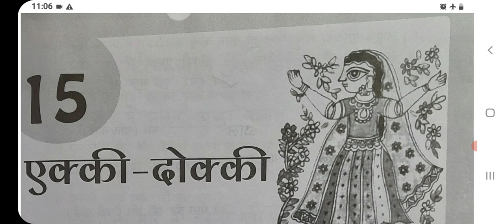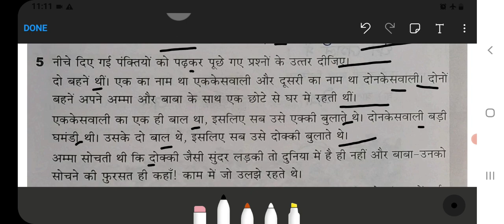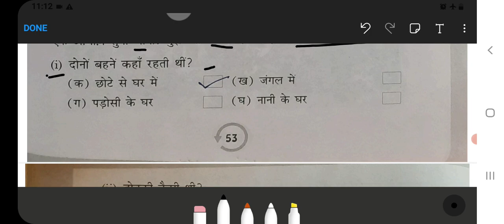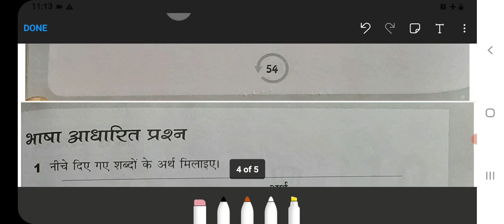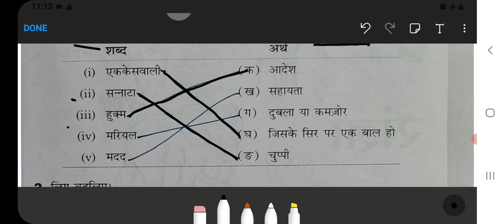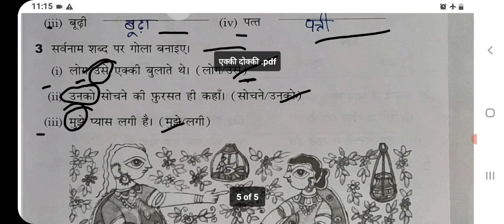Ekki Dokki Class 2 Chapter‐15 Hindi‐Workbook fully solved exercise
Class 3 :‐

Class 5 :‐

Class 2:‐

Class 3:‐

Class 4:‐

Class 5:‐

Class 1 :
English, Hindi, and Maths Combo set:‐
Class 2 :
Class 3 :
English, Hindi, EVS, and Maths Combo ‐
Class 4 :

ekki dokki class 2
ekki dokki class 2 hindi
ekki dokki class 2 hindi pdf download
ekki dokki class 2 worksheet
gkids 2.0 checklist
class xi hindi syllabus
okie dokie clothes jcpenney
ckla grade 2 domain 2
dokki doki literature club
mekki dc
mekki dc menu
ncert class 2 hindi ekki dokki
ne ni ni example
q=ne what is n
ne ni difference
okie dokie clothes
okki dokki menu
isc class 11 english 2 syllabus
pax 2 blinks blue 10 times
r/doki doki
r/doki doki literature club
ekki dokki class 2 hindi solutions
tekkit classic download
tokki dva
yume 2kki docks
yume 2kki motorcycle
yume 2kki download english
yume 2kki english
yume 2kki download guide
zanki step 2 ck deck
zanki step 2 deck 2021
zanki step 2 ck
zanki step 2 deck download
2kki wiki
2kki
6 dokidoki clothing